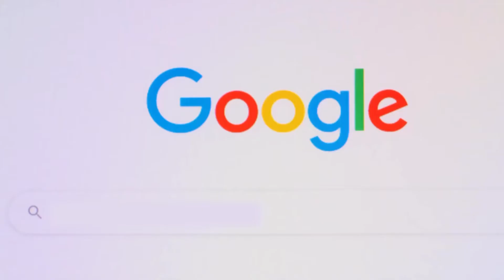Nekilnojamojo turto pirkimas - kokius specialistus verta pasitelkti? |Teisinėkonsultacija.lt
Nekilnojamojo turto pirkimas - kokius specialistus verta pasitelkti pirkėjui, ketinančiam pirkti nekilnojamąjį turtą (butą, namą, žemės sklypą, sodą)?
Teisininkės Rūtos Malevskytės ir Nekilnojamojo turto eksperto Andriaus Krasinsko patarimai nekilnojamojo turto pirkėjui.